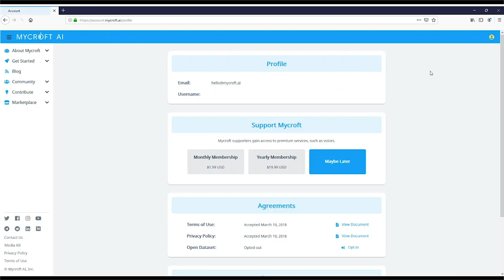How to Opt-In to the Mycroft Open Dataset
Mycroft doesn't collect any data or store any recordings from our users. But we do need some data to improve our software. So we have created this Opt-In to an Open Dataset that Mycroft uses to improve its Open Voice Assistant. The Open Dataset is also available for use under Open Data licences.

We recently updated our home.mycroft.ai website, so we've recreated this walkthrough to reflect the new site!